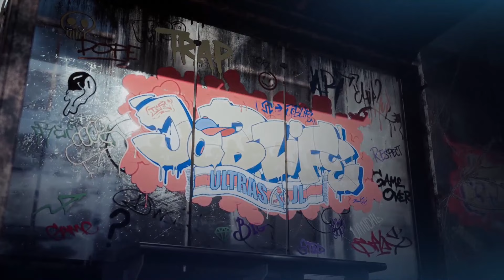S1J2 | DVM vs JOBLIFE Map 02 | VALORANT CHALLENGER LEAGUE FRANCE 2024 SPLIT 1